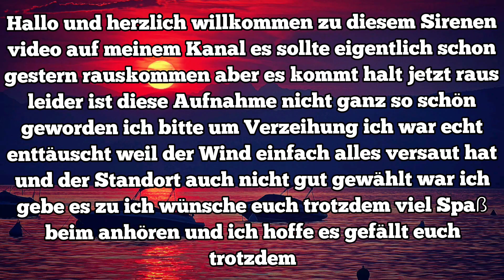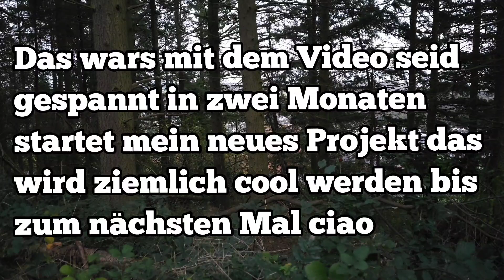Sirenenprobe mit Wind bis zum geht nicht mehr 😭 | Quartalsmäßiger Probealarm Weilmünster | 04.11.23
Beschreibung wurde vom Wind weggeweht 🌬